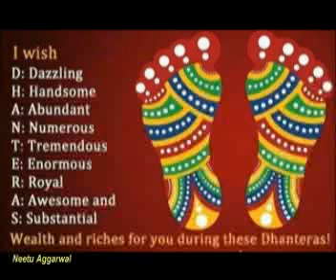Happy Dhanteras Greetings/Quotes/Sms/Wishes/Saying/E-Card/ Happy Dhanteras Whatsapp Video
Happy Dhanteras/2015- SMS wishes, Greetings, Whatsapp Video Message, HD images, wallpapers, Dhanteras Blessings, quotes, photos.
Send this beautiful and unique E-card/Video greetings to your friends and relatives to wishes them Happy Dhanteras & Prosperous Diwali